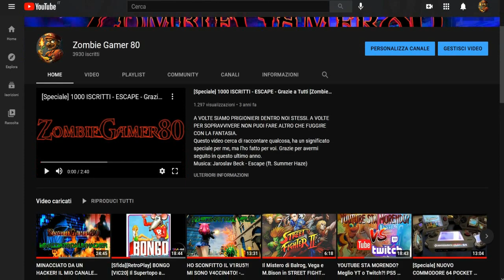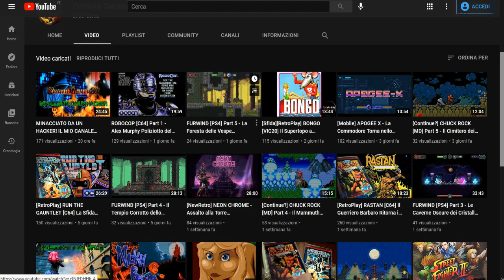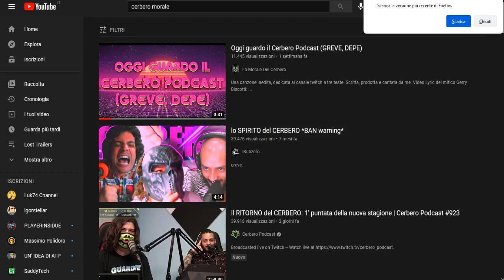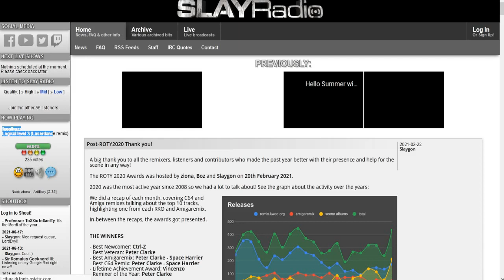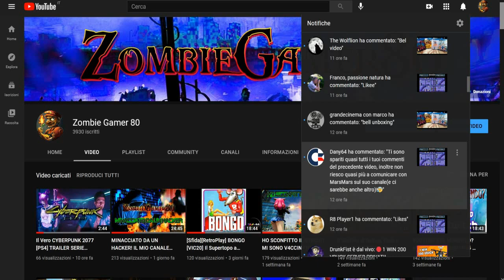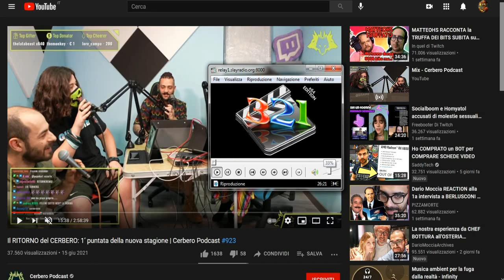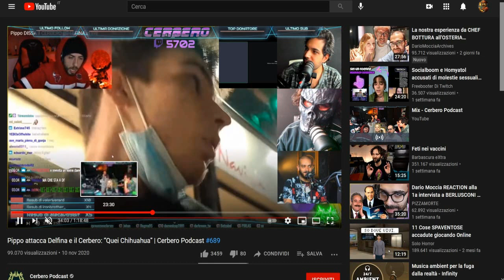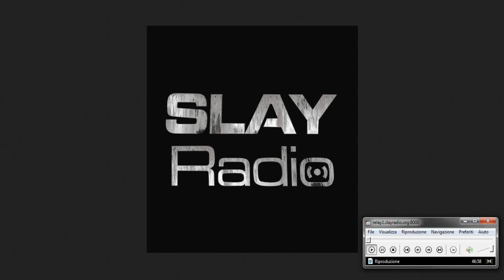ZOMBIEGAMER RISPONDE #3 - Il Suicidio di Youtube, Buongiornismo, Dissing e Cerbero Scam!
Puntata piena di dissing!!! Offendetevi pure!